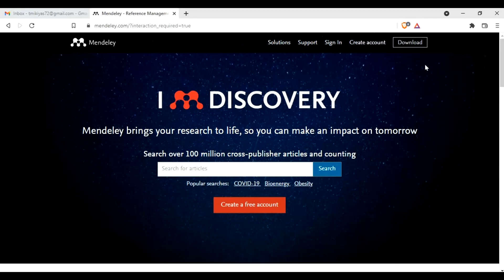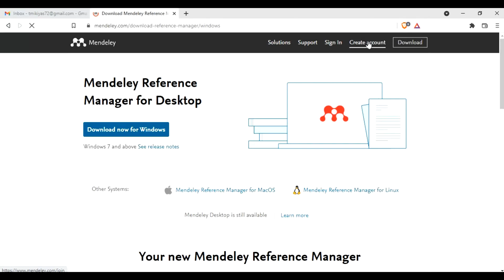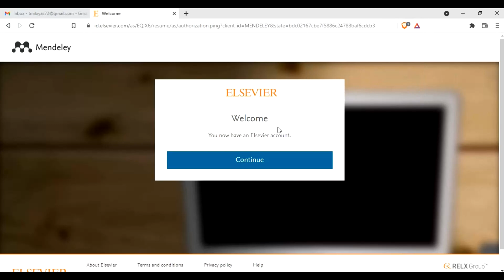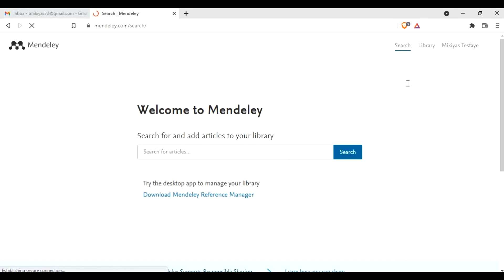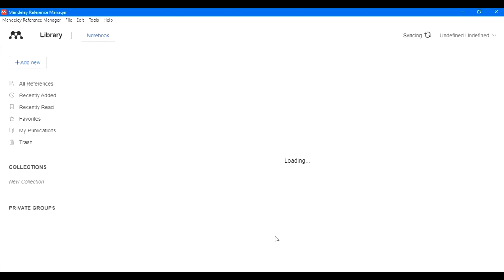02: How can you download Mendeley desktop and creating user accounts